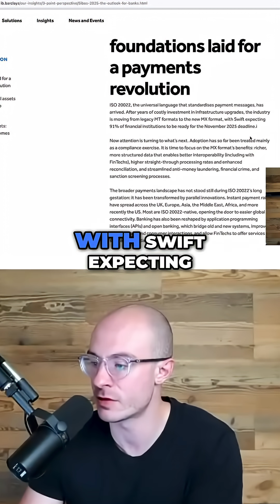Sibos 2025: ISO 20022 Set to Transform Payments & Crypto 🚀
Barclays' report highlights the importance of ISO 20022 standards for integrating digital and traditional finance. Discover how this universal language drives innovation in payments, APIs, and open banking. The industry is moving from legacy MT format to the new MX format.